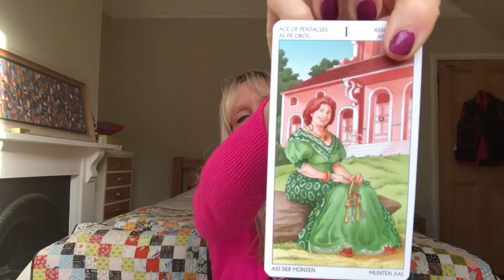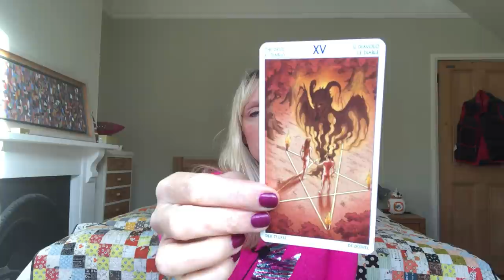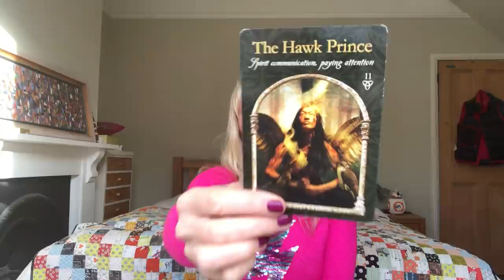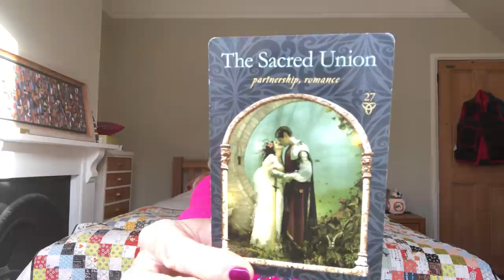Weekend Tarot December 19 & 20, 2020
Weekend tarot card reading for 19 & 20 December 2020 Love & general with psychic channelled messages for all astrological signs of the zodiac.